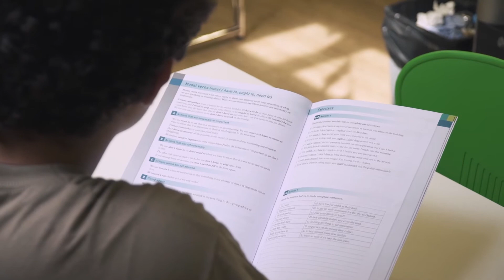École de langues Kaplan Cambridge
Régalez-vous dans cette ville aux nombreux atouts culturels et profitez d'une vie nocturne animée et de multiples possibilités de faire du sport ! Commandez une brochure gratuitement à l'adresse